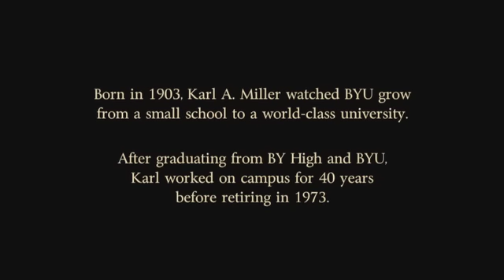Eyewitness to History